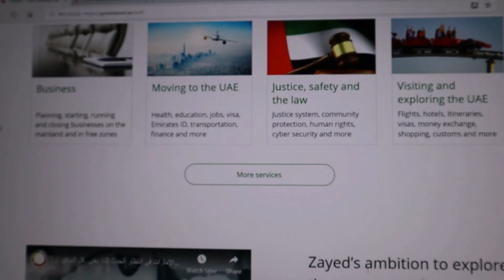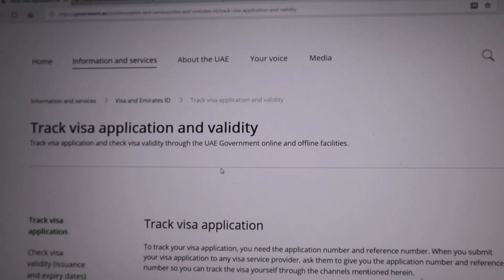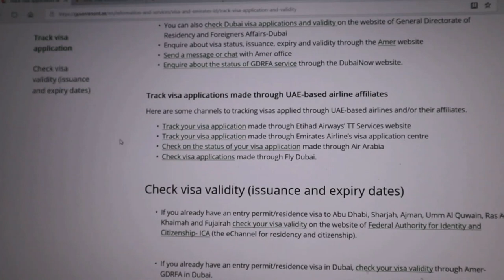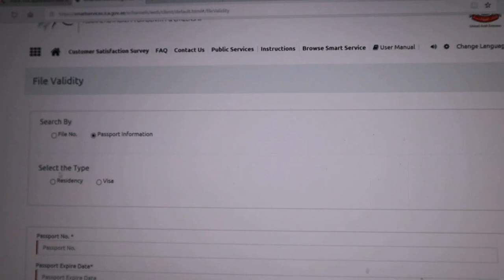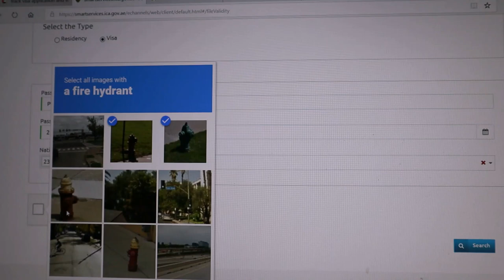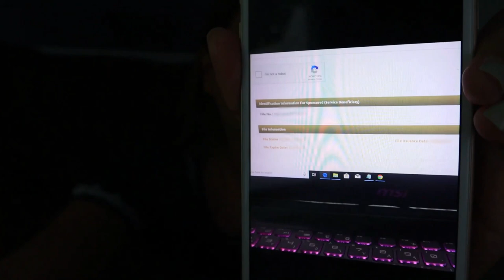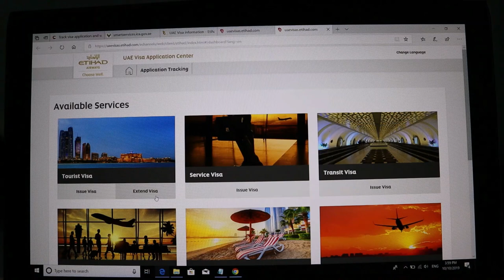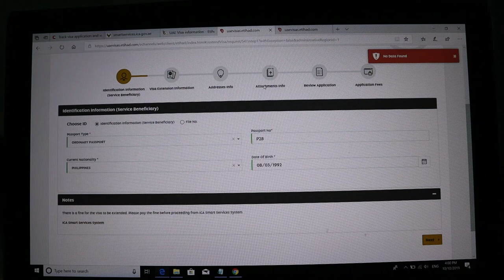UAE HOW TO - CHECK VISA VALIDITY & EXTEND YOUR VISA AT HOME - NO NEED TO EXIT THE COUNTRY | Mela Aja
Want to order authentic products directly from the United States? iHerb ships world-renowned brands to over 150 countries.

💰iHerb Order DISCOUNT